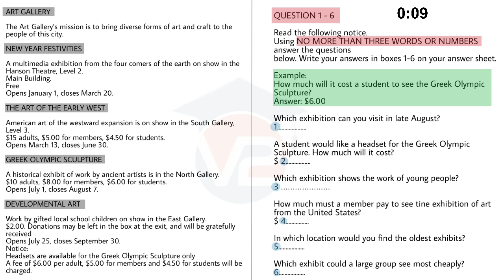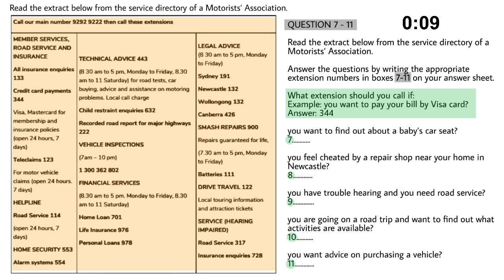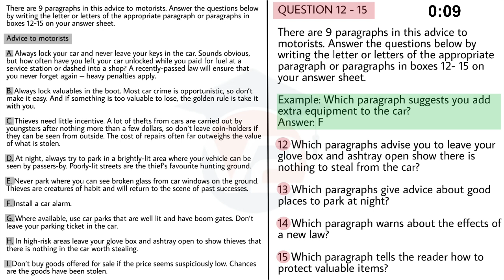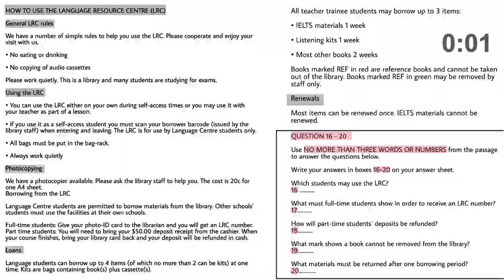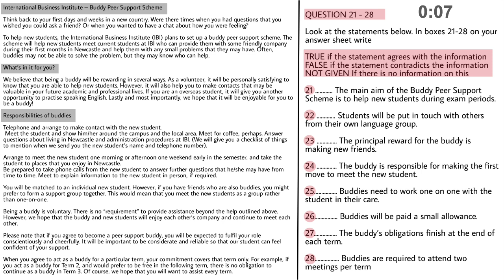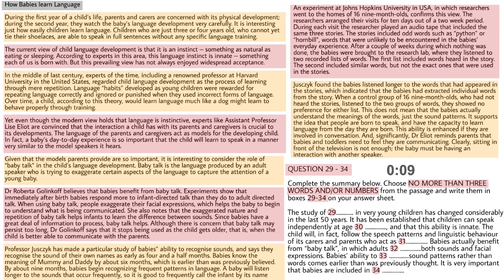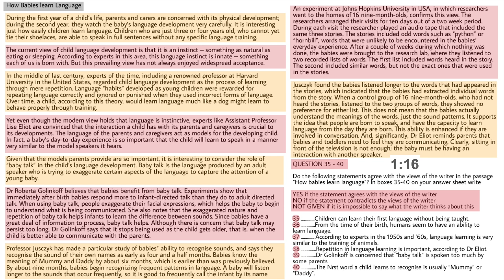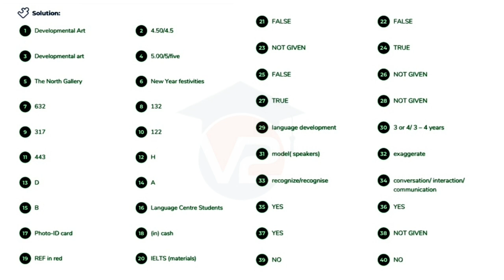IELTS GENERAL READING PRACTICE TEST | V2 IELTS | 05 - JULY - 2021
GENERAL IELTS READING PRACTICE TEST WITH ANSWERS
 ( NOTE - THIS TEST IS ONLY FOR YOUR IELTS READING PRACTICE )